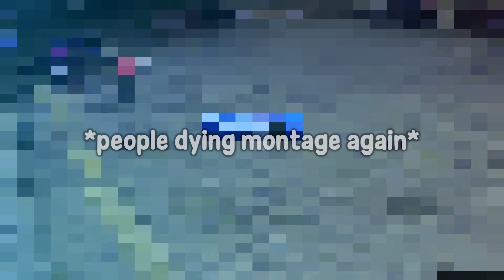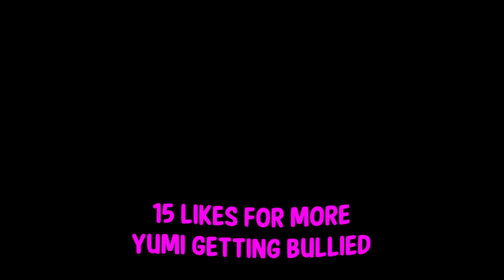TROLLING ADMINS IN GTA 5 RP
YUMI IS BACK PLAYING GTA 5 RP WITH SOUP AND GETTING BANNED FOR TROLLING PARAMEDICS LEAVE A LIKE FOR MORE VIDEOS WOOOOOO
2nd Channel: ‪@TooYumi
Yumi Music: ‪@YumiMusicc
Yumi Vods: ‪@YumiVODs